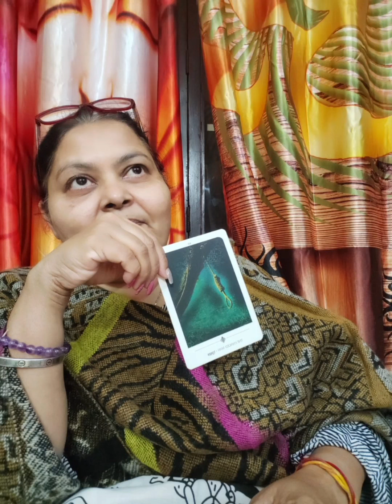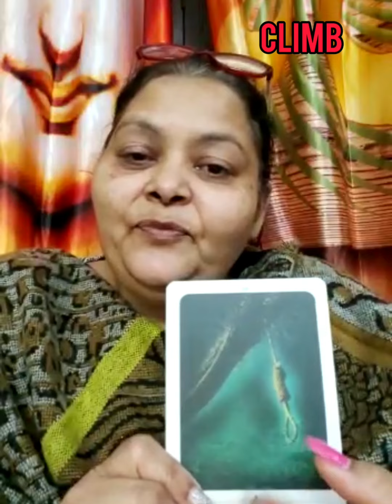Tarot card ||CHETNA kalra ||switchwords ||international Tarot card reader|22